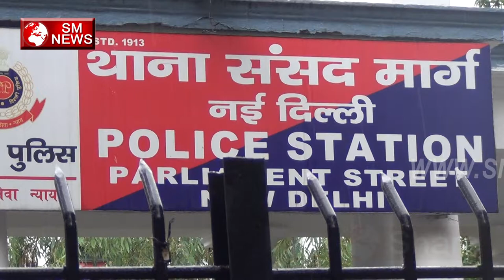संविधान जलाने वाले मनुवादियों के खिलाफ FIR दर्ज आगे की चेतावनी सुने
hamara desh kab tak atyachar ko bardash karega har vakt dalito par atyachar hota hai or aaj manuadiyo ne samvidhan ko hi jala diya or samvidhan jalate samay sekdo ki tadat me police vale mojud the